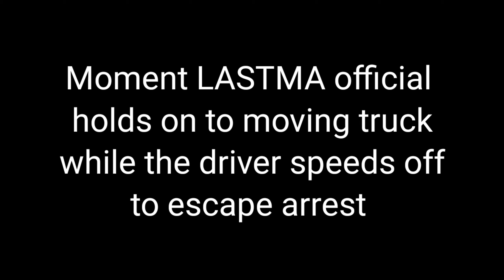You can only see this in Lagos || Lagos Traffic official VS Truck Driver